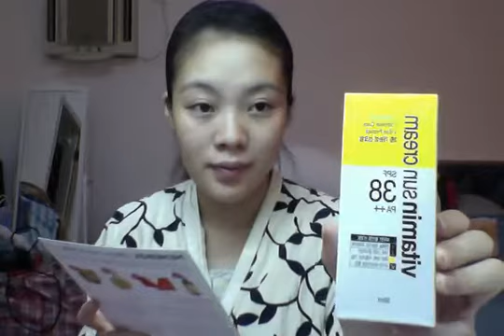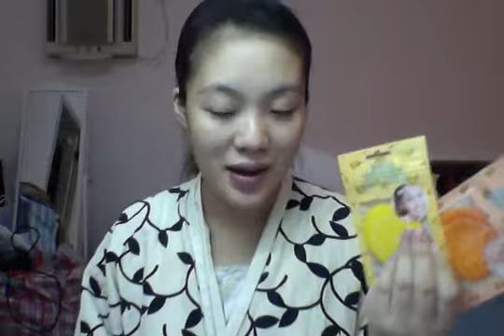UNBOXING Memebox Special #12 Vitamin Care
Do you like beauty boxes? They are so much fun to unbox! Come check out my video to see what the excitement is all about!!!

Products inside the Memebox Special #12 Vitamin:
1) Elizavecca Real White Vita-Sauce 30 50ml
2) Amini Vitamin Shower Body Soap Bar 120g
3) Pure Smile Hand Gel Citrus Crash 30ml
4) Pure Smile Gelee Labo Marmalade 12g
5) Pure Smile Lip Treatment Mix Fruits 10g
6) Evas Vitamin Sun Cream SPF38 PA++ 50ml
7) Pure Smile Juicy Point Pads Lemon & Orange 17ml x2

Thank you, and have a nice day!! :D